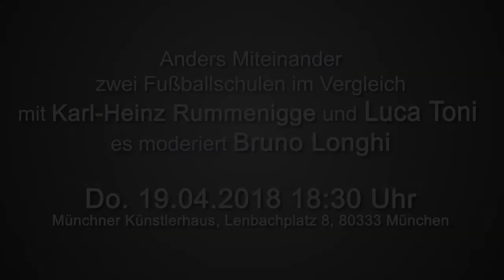Anders Miteinander: DE-IT Zwei Fußball-Traditionen im Vergleich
Die Geschichte und der Mythos des italienischen Fußballs stützen zum großen Teil auf die Begegnungen mit dem deutschen Fußball: das Fußballmatch Italien – Deutschland 4 – 3, das sogar zum Titel eines Films geworden ist; das Geschrei von Marco Tardelli am 11. Juli 1982 in Madrid und der Ausruf von Präsident Sandro Pertini: „Sie schnappen uns nicht mehr“ sind legendär geworden, so wie Grosso und Del Piero in den zwei letzten Minuten der Verlängerung im Halbfinale der WM 2006. Leider haben wir aber nicht immer gewonnen und im Allgemeinen steckt der italienische Fußball heutzutage in einer Krise: 2010 wurde die letzte Champions League (Inter-Mailand gegen FC Bayern) gewonnen und heuer nimmt Italien an der Weltmeisterschaft nicht teil, das erste Mal seit 60 Jahren. Anlässlich der Reihe „Anders miteinander“, welche von der Italienischen Botschaft in Berlin gefördert wird, sprechen Karl-Heinz Rummenigge und Luca Toni über das, was der deutsche Fußball von Italien gelernt hat und was Italien vom deutschen Fußball lernen könnte. Die Moderation übernimmt Bruno Longhi.